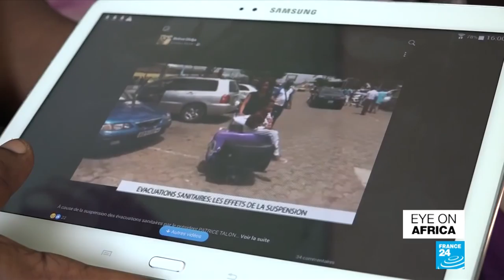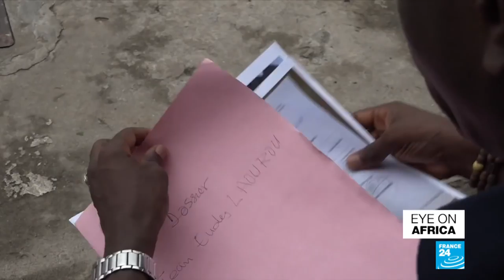Seven hour Burkina anti-terror raid leaves four dead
A seven hour shootout took place in Burkina Faso, as authorities carried out a raid on suspected jihadists, it is the latest deadly incident in the wake of several militant attacks.
Benin's president is under fire over the death of a nine year-old boy as the country scales back on sending patients overseas for treatment.
And we meet one of the world's biggest collectors of African art, and a fierce critic of the DR Congo's president, Sindika Dokolo.